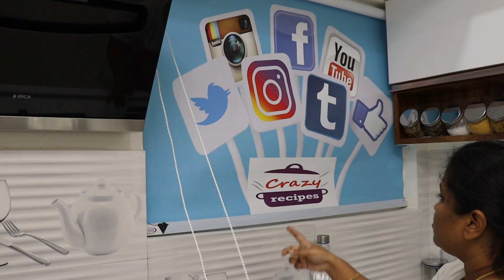నా వంటిళ్ళు నేను ఎలా ఆర్గనైజ్ చేస్తున్నాడో చూడండి | Kitchen Tour | How To Organize Small Kitchen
My New Kitchen Tour | చిన్న వంట గది నేను ఎలా ఆర్గనైజ్ చేసుకున్నానో చుడండి | Kitchen Organization Ideas

తెలివైన ఇల్లాలిగా ఇల్లు కట్టేటప్పుడే ఎలాంటి ఇబ్బందులు లేకుండా జాగ్రత్తలు తీసుకోండి

Kitchen Tour By @CrazyRecipes

AGARO Galaxy 9x1 Multiuse Stainless Steel Knife Set with Wooden Block